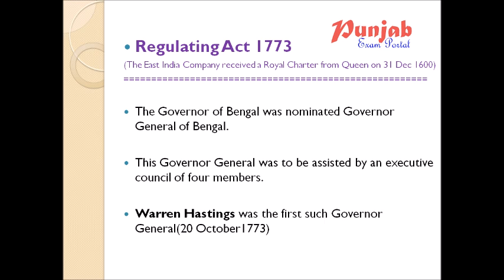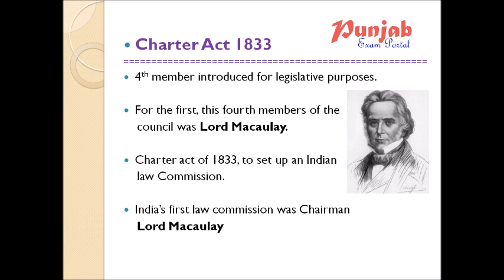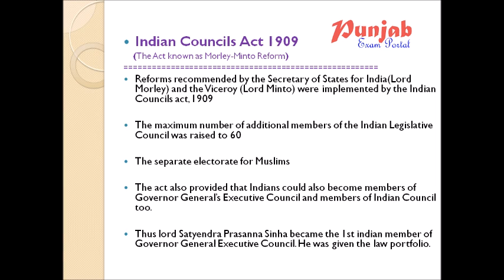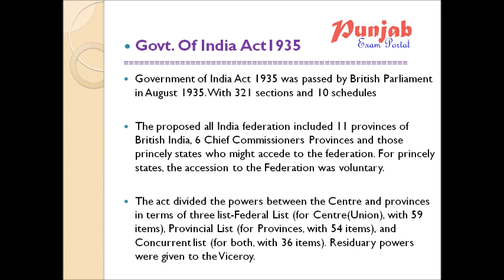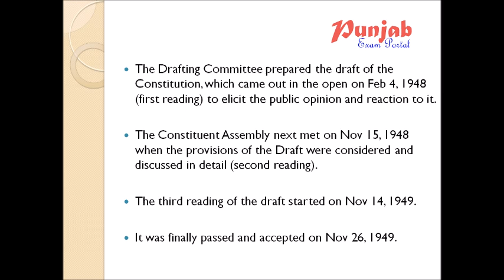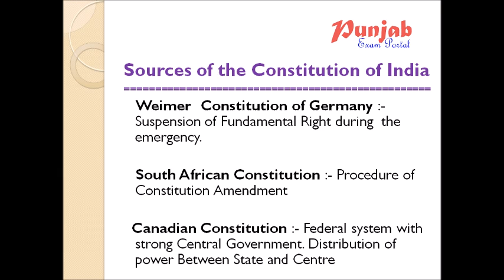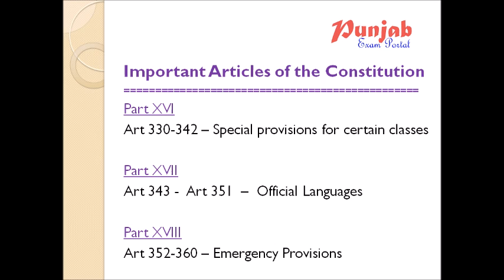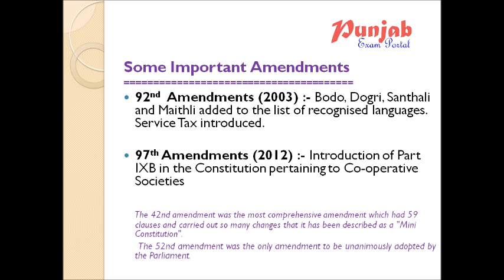Constitution of India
History of Constitution of India, Constitution Assembly, Sources of Constitution of India, Important Articles and Important Amendment